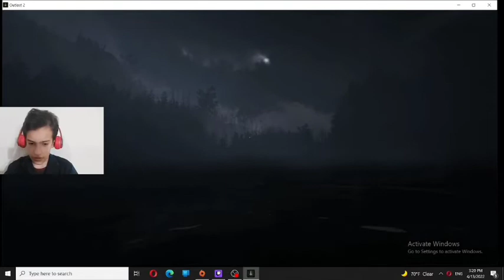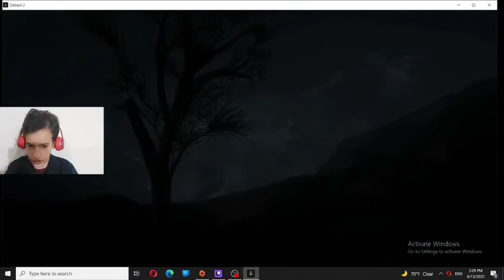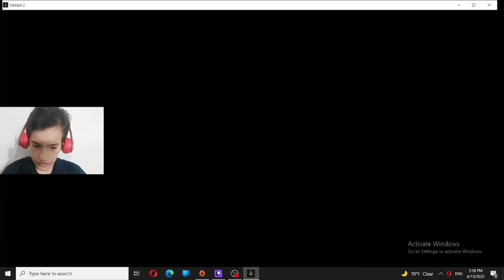واکترو بازی وحشتناک اوت لست ۲ پارت ۱۲ vactro Outlast 2 horror game part 12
پارت ۱۲ گیم وحشتناک اوت لست ۲
خیییلی وحشتناک ترسناک زامبی جن  و روح اتفاق های ماوراءالطبیعه